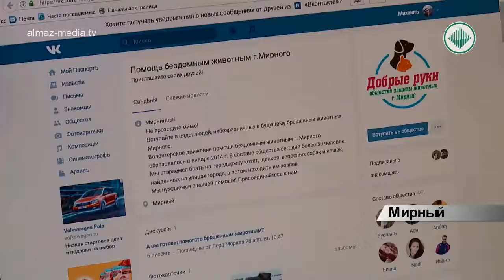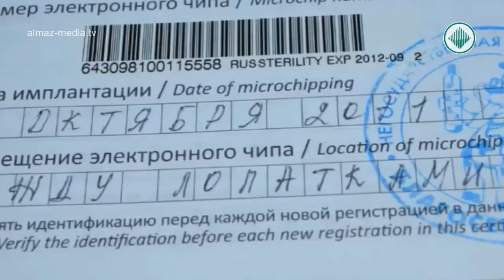Проблема бездомных животных в Мирном